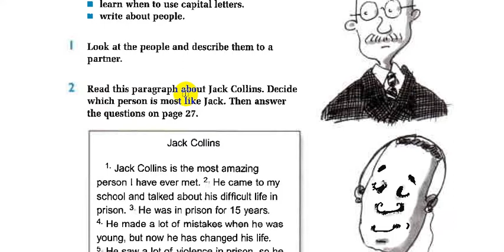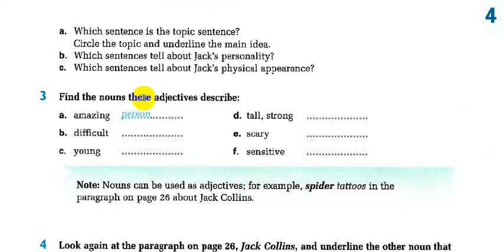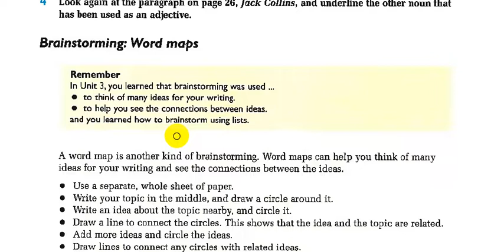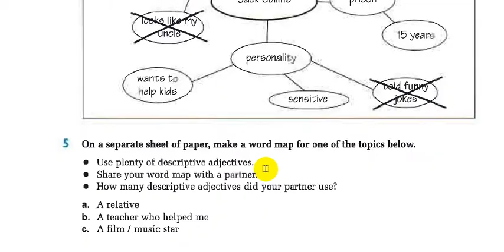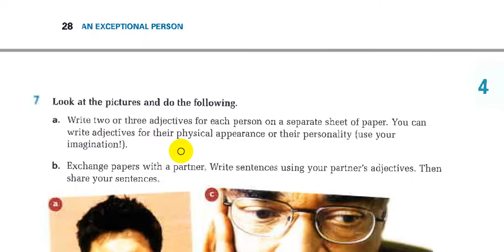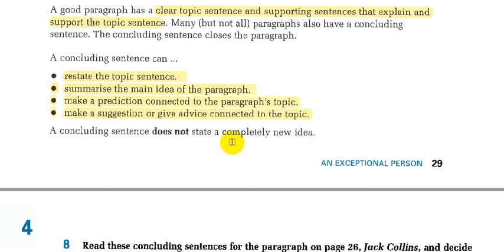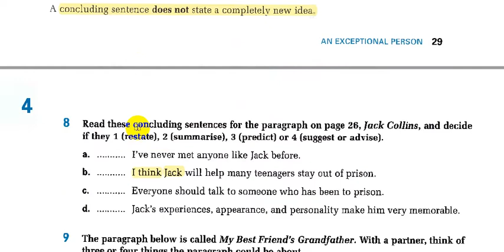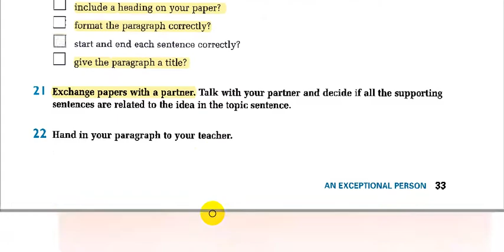4- الانشاء- الفصل الرابع || Writing in paragraphs